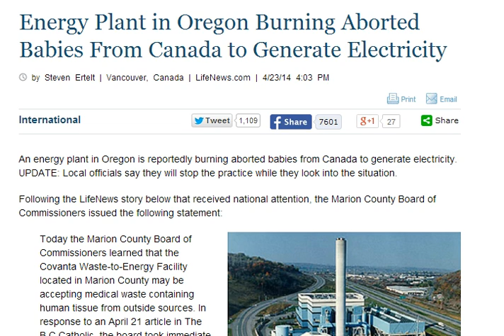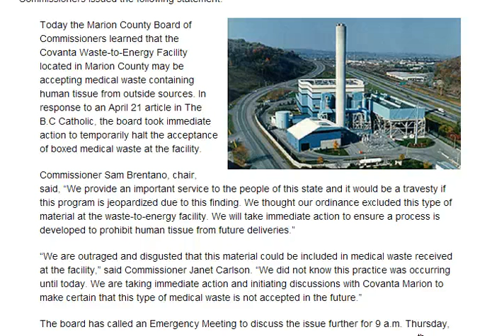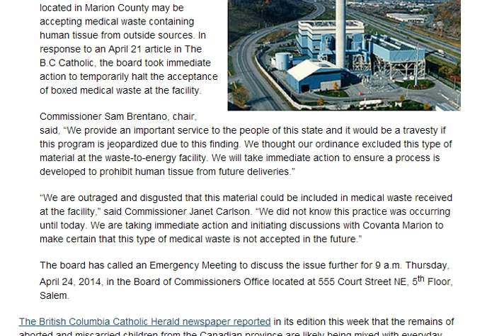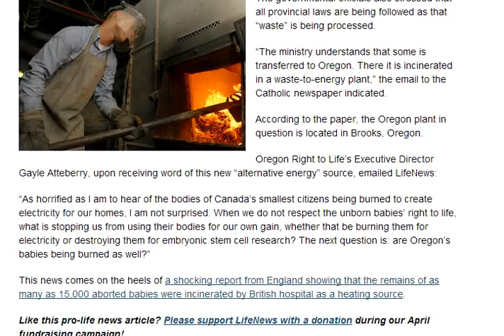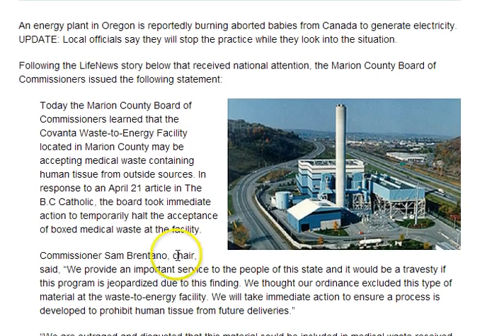US Burning Aborted Babies Too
When the story about the UK burning aborted babies to generate energy broke, people were outraged but the standard answer was it couldn't happen here (meaning the US), but we now find out it is happening here in the good ole USA, specifically in Oregon, where "medical waste," from Canada, which includes "fetal tissue," is being used at the Covanta Waste-to-Energy Facility, to generate energy.